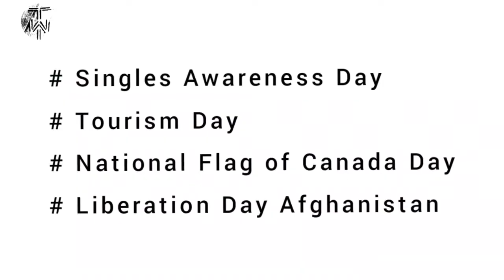FEBRUARY 15ഇന്നത്തെ വിശേഷങ്ങൾ... In to the Event. episode 46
# Singles Awareness Day
# Tourism Day
# National Flag of Canada Day
# Liberation Day Afghanistan